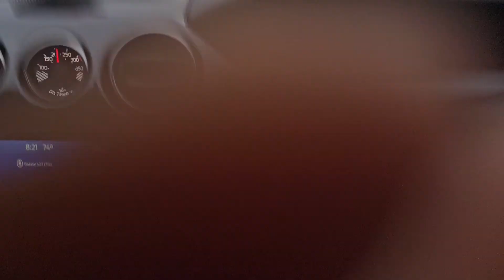Mustang Shelby gt500 153 mph then COPS